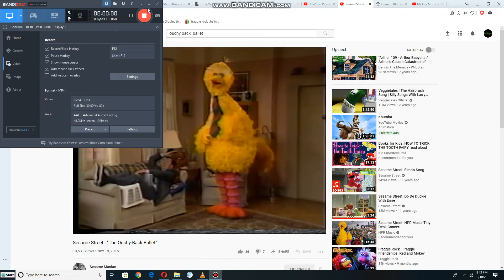Big Bird and Gabi dance to Mickey Mouse Club from Disney Sing Alongs Songs Volume 2 (1986)